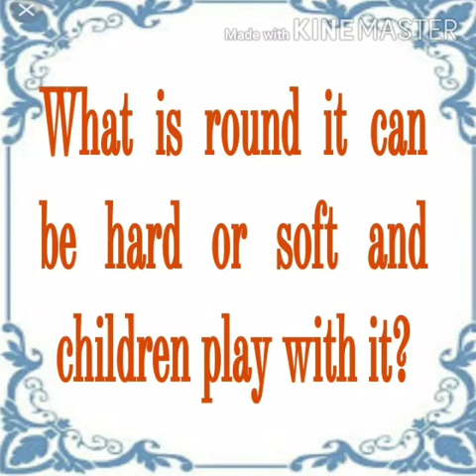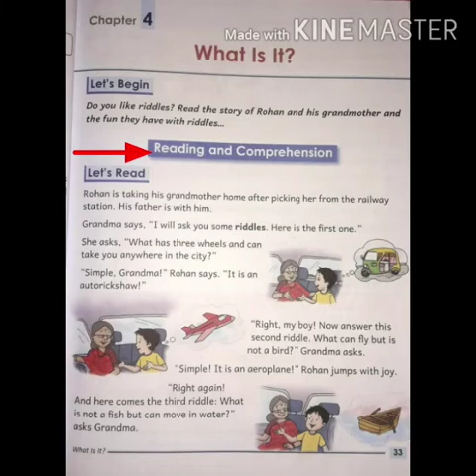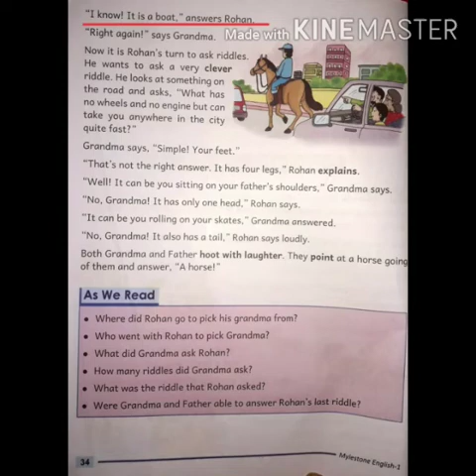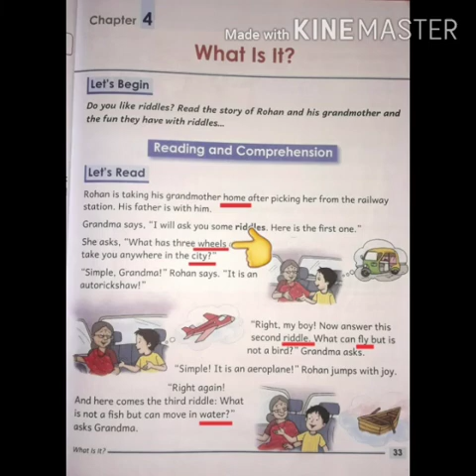28 07 2020 K1 English Chapter 04 Video 22